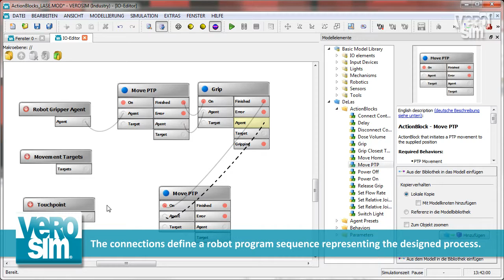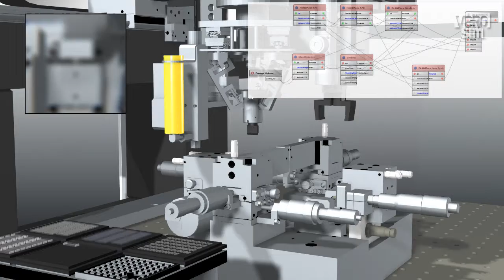Visual Robot Programming with ActionBlocks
Especially in industrial production applications, process and product developers are faced with the task of programming a (partially) automated, robotic production system. In this context, the developers are often experts in their field, but not in the field of robot programming. The concept of visual programming should also enable these people to be able to program and check robot processes intuitively and safely. Especially in combination with a suitable robot simulation, a Virtual Commissioning can be carried out in a following step.

This video demonstrates "ActionBlocks", one of the concepts implemented in VEROSIM for visual robot programming.